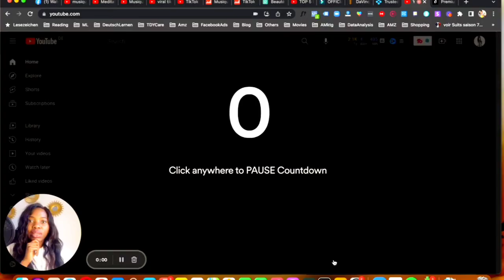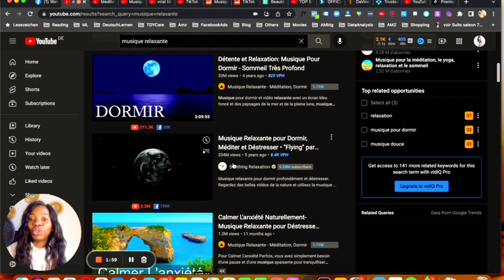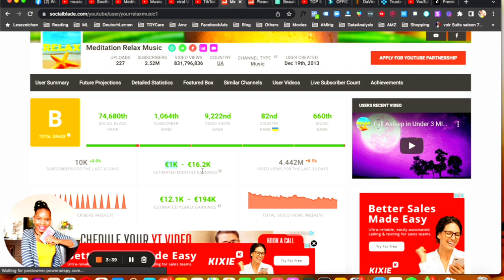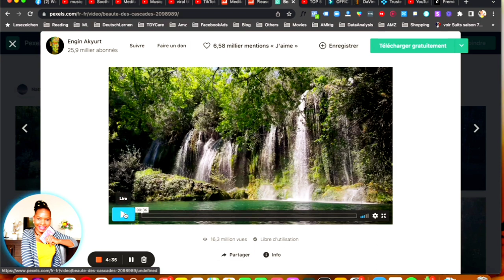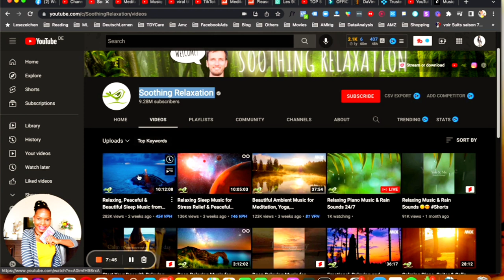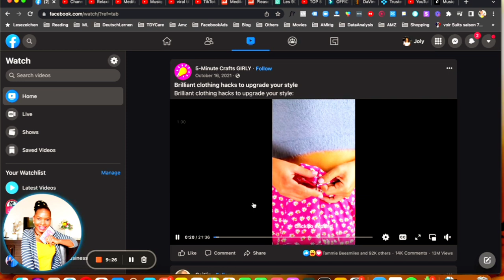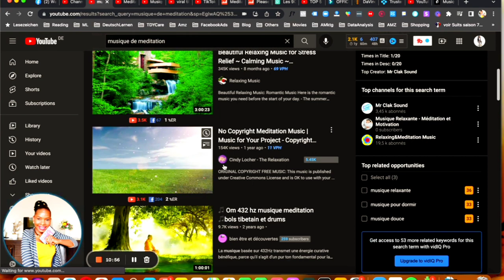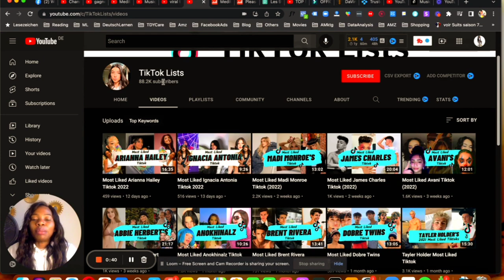Comment Gagner de L'Argent sur YouTube SANS FAIRE DE VIDÉOS! (100€/jour sans montrer sa face)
Dans cette video je te revele: Comment Gagner de L'Argent sur YouTube SANS FAIRE DE VIDÉOS! (100€/jour sans montrer sa face)

🚀️ Comment passer de salarié à entrepreneur ? En vaut-il VRAIMENT la peine? Mon histoire

La chaine Business & Entrepreneuriat à le but de t'accompagner dans ta journée entrepreneuriale. Ici nous parlons de business, de diverses idées de business en ligne pour t'aider a transitioner du salariat a l'entrepreneuriat sans trop de difficultés et créer une entreprise ä succes.

Nous parlerons egalement de stratégies d'investissement en afrique ou comment investir dans ton pays d'origine. Le mindset d'entrepreneur etant a la clé de tout succes durable d'entrepreneur, on aura a egalement un focus a ce niveau.

Je suis Joly, fondatrice de la boite de marketing Drogon et cette chaine est ne du desir de t'aider a exploser tes revenues et atteindre la liberte financiere!

Cette chaine est parfaite pour toi si tu te demandes:

✨ Comment lancer un business avec peu de capital?
✨ Quels sont les business profitables en Afrique qui feront des millionaires?
✨ Quels sont les business negliges et a forte rentabilite?
✨ Comment avoir son 1er million en tant qu'entrepreneur?
✨ Quels sont les secrets pour devenir riche rapidement?
✨ Comment gerer tes finances commes les plus millionaires ou les milliardaires
✨ Quelles sont les lois pour devenir millioanaire avec un business en ligne?
✨ Quelles sont les astuces pour economiser beaucoup d'argent?

Si tu as un petit budget pour investir dans l'immobilier tu dois faire très attention à ce que le bien ne soit pas abîmé lors la location, sinon t'auras des frais supplémentaires à chaque changement de location.

Je ne suis pas reconnu comme un professionnel par l'état ou un organisme financier publique mais juste une particuliere qui partage son expérience. Investir comporte des risques dont tu es le responsable.

les business les plus rentables 2021, business rentables 2022, devenir riche en afrique, gagner de l'argent en ligne, investir au cameroun, renter au cameroun, investir en cote d'ivoire, investir au togo, dans quel pays investir en afrique, rentrer au pays